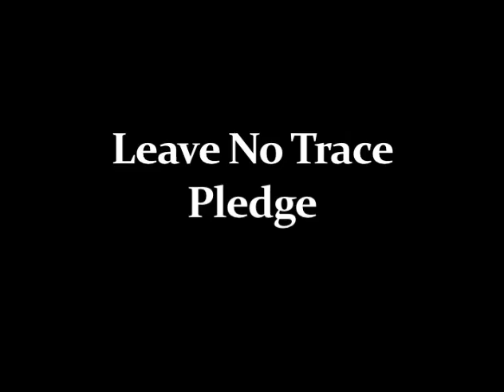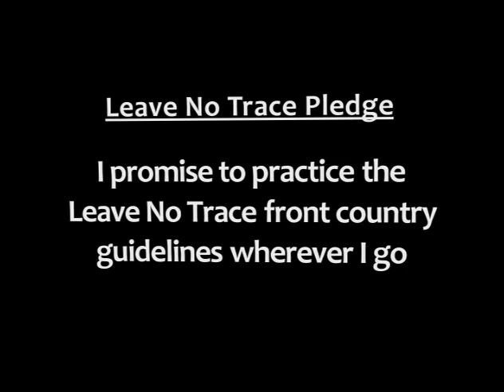Leave No Trace Pledge Pack 118